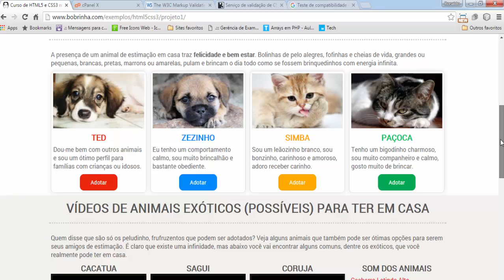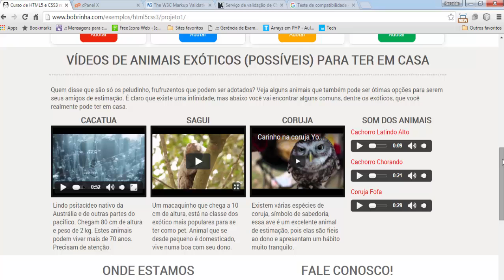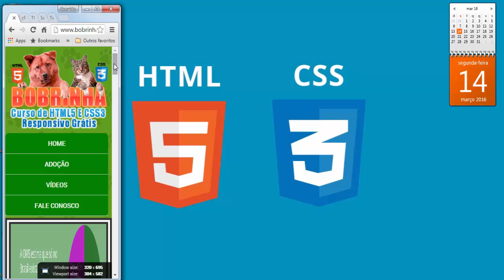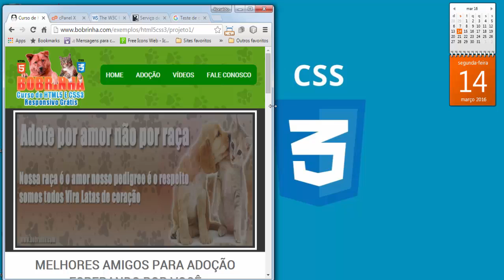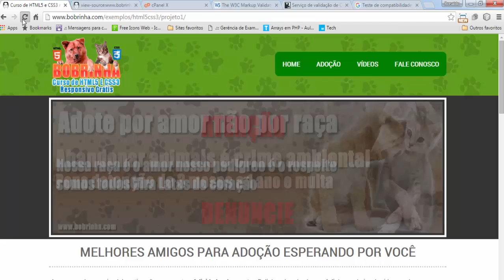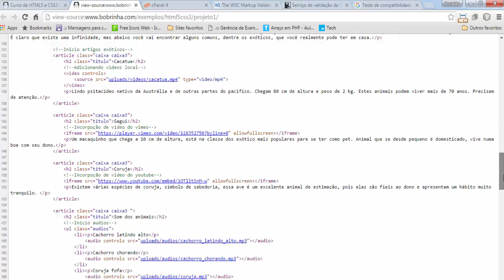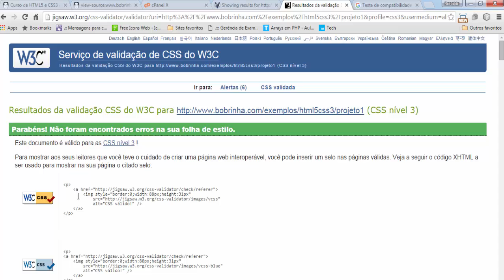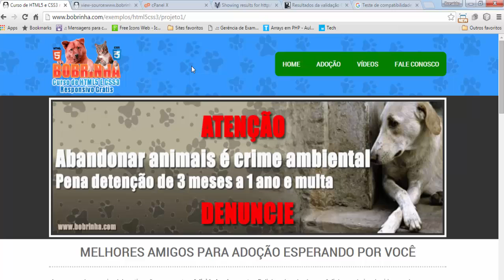Curso de HTML5 e CSS3 Responsivo Aula 01 Apresentação do curso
Conheça o projeto final do site desenvolvido em curso, acompanhe o curso para desenvolver um site completo atual e responsivo do zero ao registro de domínio e hospedagem de maneira simples, fácil e eficiente.

Visite o projeto final do site desenvolvido no curso